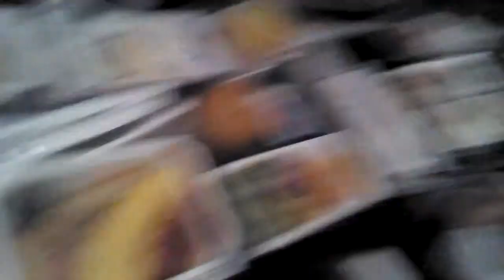MTE 26/08/2013 - Giappone Giorno 18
La fine del viaggio epocale.
Giro per Omote-sando con tanto di ospite a sorpresa e poi l'odissea per il rientro in Italia.